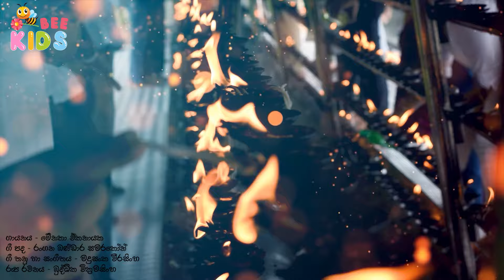කිරි කැටි සිහිනය - මේනකා ඒකනායක | Kiri Kati Sihinaya | ගර්භනී ඔබ වෙනුවෙන්ම - Pregnancy Music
කිරි කැටි සිහිනය - මේනකා ඒකනායක | Kiri Kati Sihinaya | ගර්භනී ඔබ වෙනුවෙන්ම

ගායනය - මේනකා ඒකනායක  [ Menaka Ekanayake ]
ගී පද - රංගන බණ්ඩාර සමරකෝන්
ගී තනු හා සංගීතය - මදුසංක වීරසිංහ [ Piano Box ]
රූප රචනය - බුද්ධික වික්‍රමසිංහ [ Arachchi Productions ]

Enjoy soothing music for expecting mothers in Sinhala sung by Menaka Ekanayake on the Bee Kids channel! 🎶🌸

Dive into the world of calming Sinhala music for pregnant moms with Menaka Ekanayake on the Bee Kids channel! 🤰🎵

Listen to the beautiful pregnancy music "Kiri Kati Sihinaya" sung by Menaka Ekanayake on the Bee Kids channel - perfect for moms-to-be! 🎶💖

අනන්ත බුදු ගුණ බලයෙන් මගේ කුසේ සිටින දරුවා නිදුක් වේවා! නිරෝගී වේවා! සුවපත් වේවා! ආයුෂයෙන් සැපෙන් බලෙන් ප්‍රඥවෙන් වැඩේවා.
සද්ධාවෙන් සීලයෙන් මෛත්‍රීයෙන් කරුණාවෙන් මුදිතාවෙන් උපේක්ෂාවෙන් ඉවසීමෙන් වැඩේවා.
 පිනෙන් ගුණ නුවනින් හා තේජසින් වැඩේවා.
බෝසත් ගුණයෙන් පිරිපුන් වේවා බුදු දහමට ලෝ සතනට හිතසුව සලසන ශ්‍රේෂ්ඨතම කල්‍යාණ මිත්‍රයෙක්ම වේවා.

දරුවාගේ මොළය වර්ධනය සදහා විශේෂ සංගීතයක් -
විශේෂයෙන්ම මවක් දරුවෙකු පිළිසිද ගත් විට එකී ගර්භනී අවධියේදී සිටම සංගීතයට ඇහුම්කම් දීම හරිම වැදගත්. සංගීතය දරුවට දැනෙන බවත් එමගින් දරුවාගේ බුද්ධිය වර්ධනය වන බවත් මනොවිද්වතුන්ගේ මතයයි. ගැබිණි මව්වරුන් සදහා මනස සන්සුන් වීමට, සුවසේ නින්ද යෑමට මෙම සංගීතය උපකාරී වේ. දිනපතා රාත්‍රියේ නින්දට පෙර මේ සංගීතය අසන්න. පහසු ඉක්මන් නින්දක් ලැබේ. තෙරුවන් සරණයි..! දෙවියන් වහන්සේ ඔබට ආශීර්වාද කරත්වා.

දරුවාගේ මොළය වර්ධනයට ඇසිය යුතු සංගීතය

Brain Development music/Mind relaxing music for pregnant mom

tags -
- කිරි සිහිනයට ආදරයෙන්
- කිරි කැටි සිහිනය
- මේනකා ඒකනායක
- Kiri Kati Sihinaya
- kiri sihinaya
- kiri kati puthune
- daru nalavili gee
- doi doi doiya baba
- kiri sihinaya itukaraganna
- ammalata
- daruwan nomathi
- kiri sihinya
- කිරි සිහිනය
- කිරි සිහිනය ඉටුකර ගන්න
- දරු නැලවිලි ගී
- daru nalavili geetha
- nalavili gee 2024
- nalavili 2024
- pregnancy music sinhala
- sinhala kavi
- relax music for pregnant
- relaxing music for fetus
- pregnancy music
- pregnancy
- nalavili gee
- Pregnancy Music